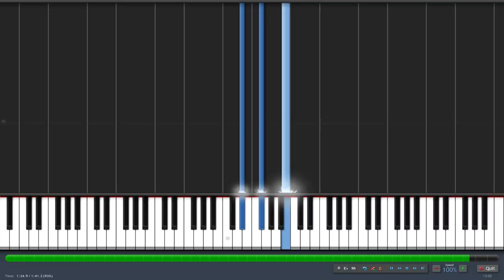Final Fantasy X - To Zanarkand (Piano)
Final Fantasy X To Zanarkand being played on synthesia, piano version.